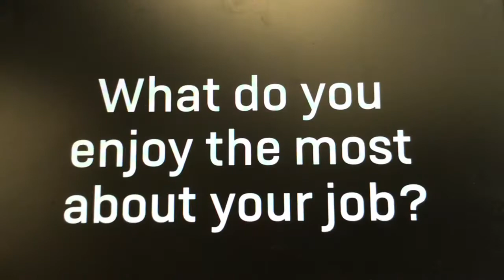workforcewednesday / Meet Sam of IMCOM Pacific HQ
Sam Brooks is the guy behind the scenes making IMCOM-P a high reliability organization. Sam manages unaccompanied personal housing throughout the Pacific to include Korea! Good thing Sam is a 24 year retired Army Vet who brings that ArmyExperience to good use - for you!